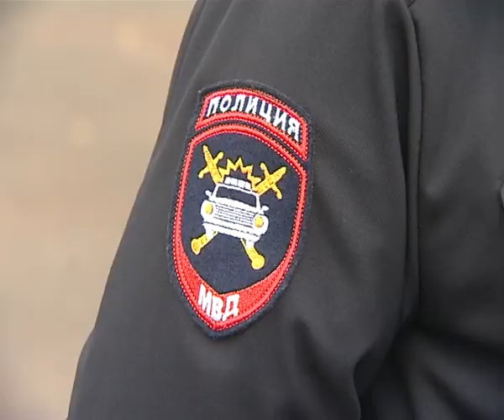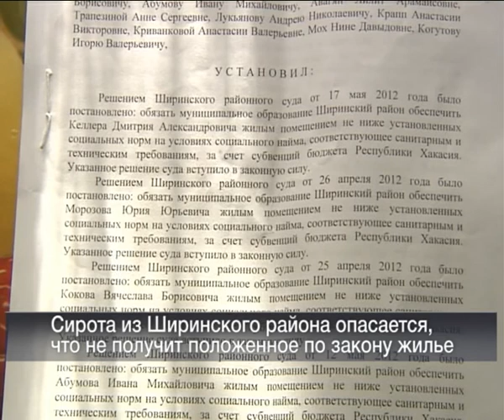07 10 Vesti 24